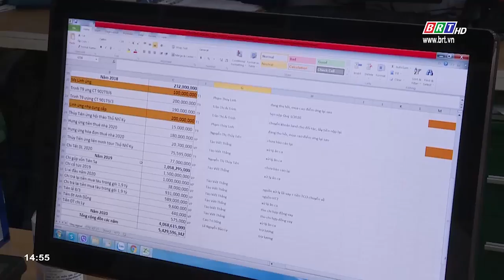Đà Nẵng kích hoạt du lịch đường sông | BRTgo